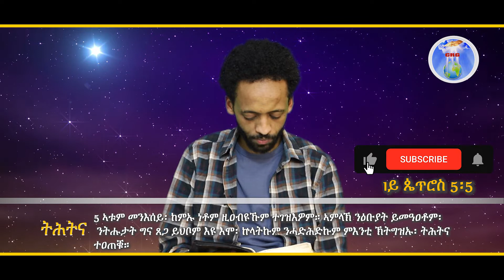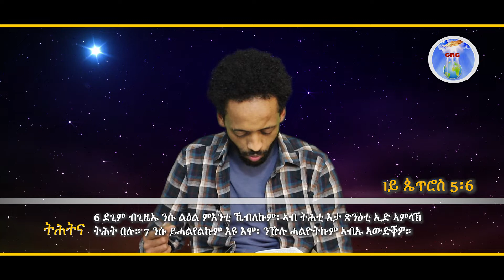Salhadin Daily Devotional 20 01 2020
Salhadin
Daily Devotional
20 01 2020